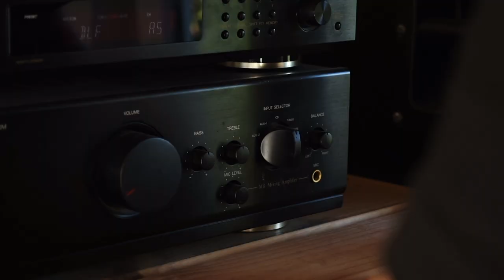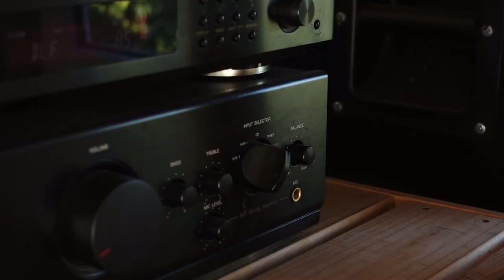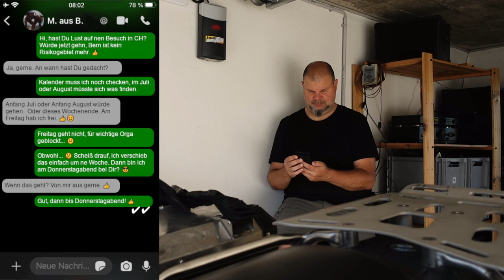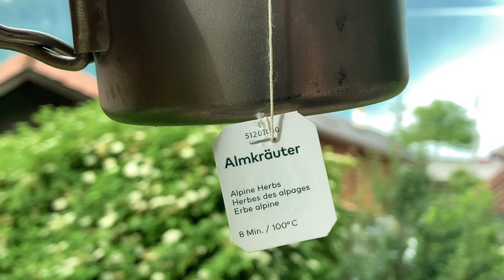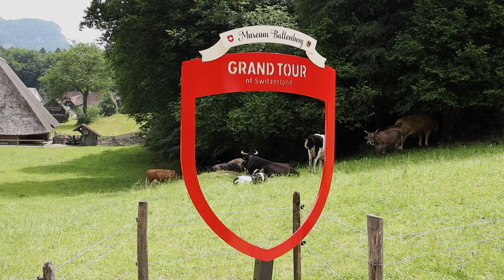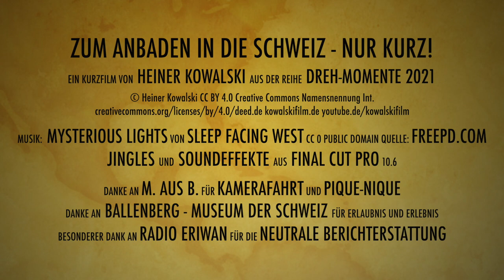KURZFILM: Zum Anbaden in die Schweiz - nur kurz! (Dreh-Momente 2021 #3)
Ein (fast) klassischer Reisebericht, erzählt von Heiner Kowalski. Juni 2021 - Deutschland blickt auf sieben Monate Lockdown zurück und befindet sich zwischen der 3. und 4. Corona-Welle und mitten in der ersten Hitze-Welle des Jahres - der Zeitpunkt zum Anbaden in kaltem Wasser ist gekommen, nur wo? Noch ist Reisen eine komplizierte Angelegenheit. Doch dann eröffnet sich für Kowalski plötzlich eine Perspektive für einen Wochenend-Trip in die Schweiz...

Kurzfilm Nr. 1 aus der Schweiz-Trilogie 2021.
Episode 3 aus Kowalskis Reise "Dreh-Momente 2021". Die Jahresreihen "Dreh-Momente" gibt es seit 2014, mit kreativer Schaffenspause im Jahr 2020.